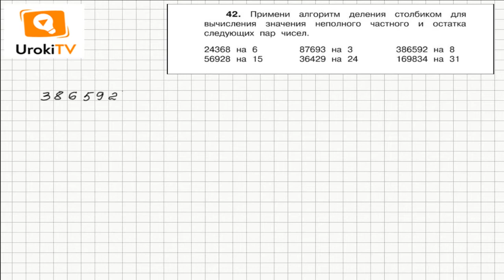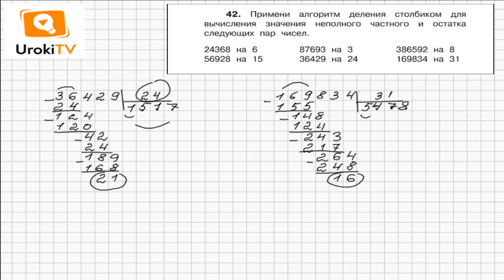Задание 42 – ГДЗ по математике 4 класс (Чекин А.Л.) Часть 2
Деление в столбик начинают с определения первого промежуточного делимого, по которому сразу можно узнать, сколько цифр будет содержать полученное неполное частное. Заканчивают деление когда все цифры делимого рассмотрены, а в последнем остатке получено число, меньшее делителя.